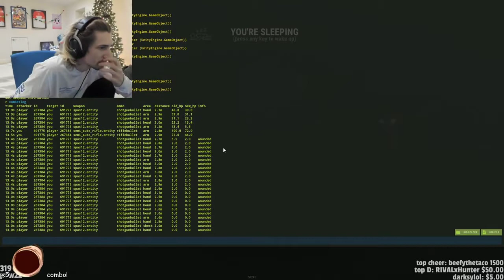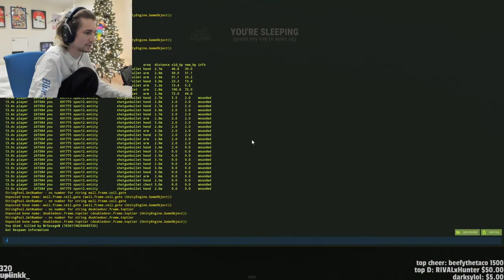XQC and Team Rocket RAIDS MIZKIFS POLICE STATION!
XQC and Team Rocket RAIDS MIZKIFS POLICE STATION on the otv rust server
rusthighlightslulz,twitchhub,streamer,ghrey,netflix,xqc,xqcow,qtcinderella,livestream